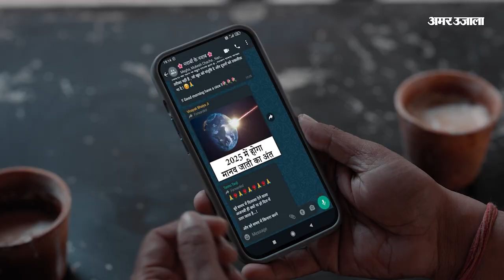Arvind Kejriwal Kolkata Visit: ममता बनर्जी से मिले CM केजरीवाल अध्यादेश का विरोध करने की अपील की